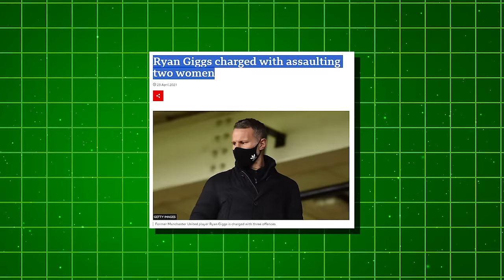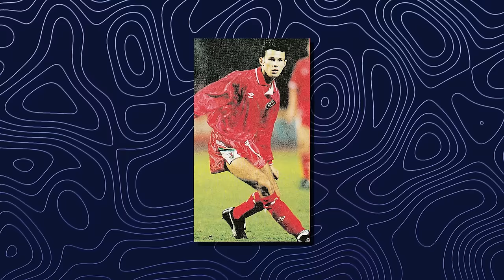The Problems of Ryan Giggs, Now his Ex-Wife Revealed This...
Discover the captivating story of Ryan Giggs, a football legend whose journey from the streets of Cardiff to the heights of Manchester United fame is as inspiring as it is extraordinary. His story is not all on a positive note, in today’s video his ex wife open up about the cheating problems and we tell you all about the assault charges.

Ryan Giggs, born in Cardiff, Wales, to Danny Wilson, a rugby union player, and Lynne Giggs, had a childhood marked by the influence of sports and cultural diversity. His early years in Ely, a Cardiff suburb, were filled with football and rugby, playing informally and nurturing the skills that would define his future career. His mixed-race heritage, with a grandfather from Sierra Leone, brought challenges, including experiences of racism that shaped his resilience and character.